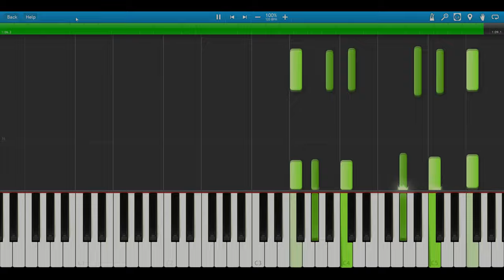Rozana Song Piano Midi | Namm Shabana | Akshay Kumar, Taapsee Pannu | Taher Shabbir | Shreya, Rochak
EQUIPMENTS USED-
Digital piano- Casio px-160BK
Camera- Poco X3 Pro[FHD(60fps)]
 Software used- FL studio
Video editor- Sony vegas pro 2019(version 17.0)